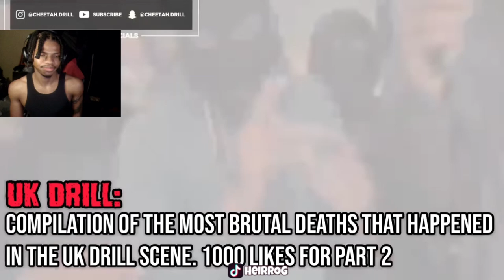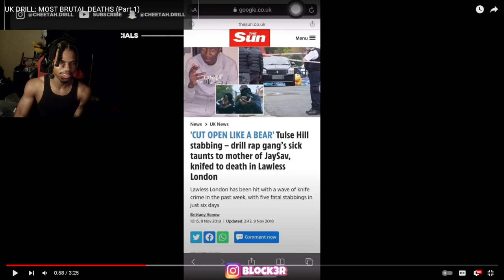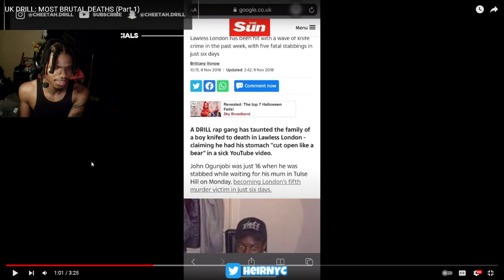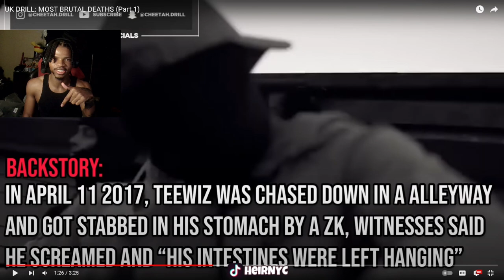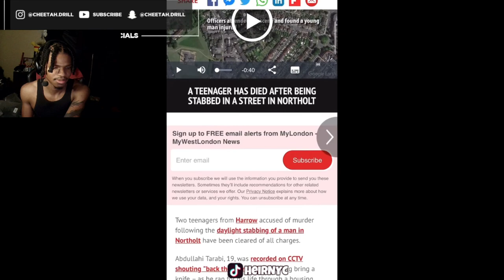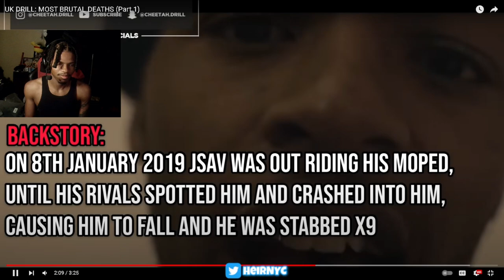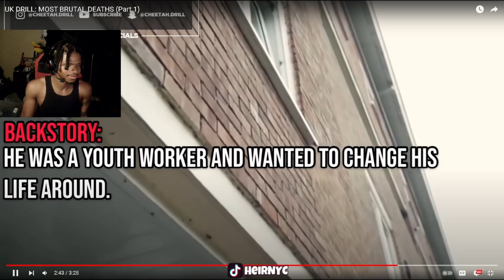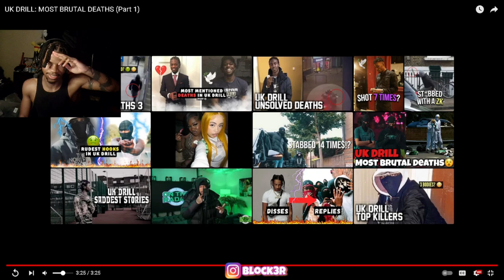UK DRILL: MOST BRUTAL DEATHS (Part 1) REACTION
UK DRILL: MOST BRUTAL DEATHS (Part 1)